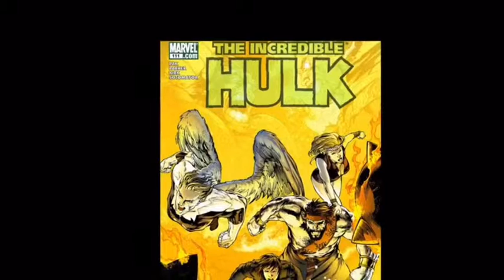World war hulk beats everyone Marvel Edition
World War Hulk" is a comic book crossover storyline that ran through a self-titled limited series and various titles published by Marvel Comics in 2007, featuring the Hulk.[1]

World War Hulk 1.jpg
Cover of World War Hulk 1 (Aug 2007) Art by David Finch.
Publisher
Marvel Comics
Publication date
May – November 2007
Genre
Superhero
Title(s)
Avengers: The Initiative #4–5
Ghost Rider vol. 6, #12–13
Heroes for Hire vol. 2, #11–15
Incredible Hulk vol. 2, #106–112
incredible Hercules #113-115
The Invincible Iron Man vol. 1, #19–20
The Irredeemable Ant-Man #10
Punisher War Journal vol. 2, #12
World War Hulk #1–5
World War Hulk Prologue: World Breaker #1
World War Hulk: Front Line #1–6
World War Hulk: Gamma Corps #1–4
World War Hulk: X-Men #1–3
World War Hulk: Gamma Files
Main character(s)
Hulk
Illuminati
Avengers
Warbound
Sentry
Creative team
Writer(s)
Greg Pak
Penciller(s)
John Romita Jr.
Inker(s)
Klaus Janson
Colorist(s)
Christina Strain
World War Hulk
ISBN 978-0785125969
The series consists of five main issues titled World War Hulk, with Greg Pak as writer and John Romita Jr. as penciller, and three other limited series: World War Hulk: Front Line, World War Hulk: Gamma Corps, and World War Hulk: X-Men. It also ran through several other Marvel comics series.

The plot is the culmination of a series of events that began with the Hulk being tricked into space by the Illuminati and a Life Model Decoy of Nick Fury. Planet Hulk shows the Hulk's subsequent exile and his imminent return to Earth to seek revenge on the Illuminati.